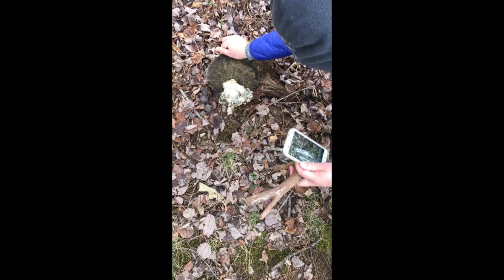PrettyBoy Hike - Hiking with Jenn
Hiking at Pretty Boy in Carroll County MD.  This is more about hiking with my hilarious sister.  I dont normally have time to just compile the things we talk about while on our hikes and the silly way we act.  This is an ode to all the times I didnt get stuff on video!